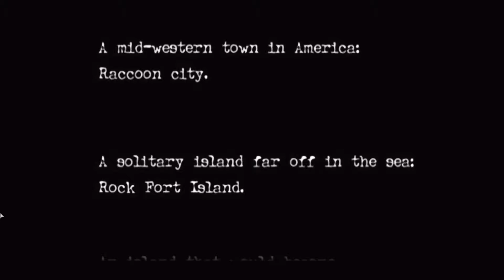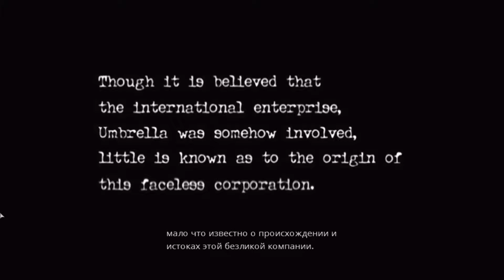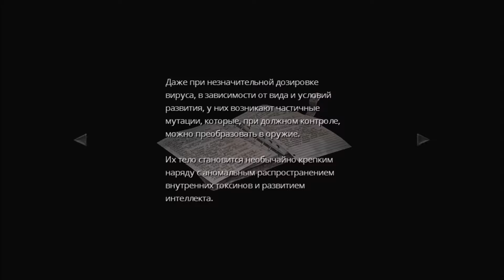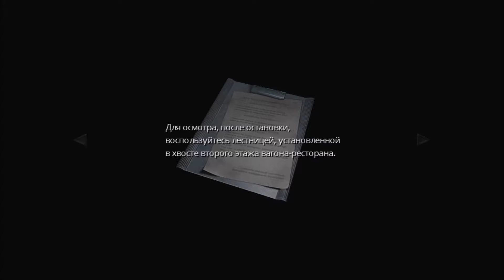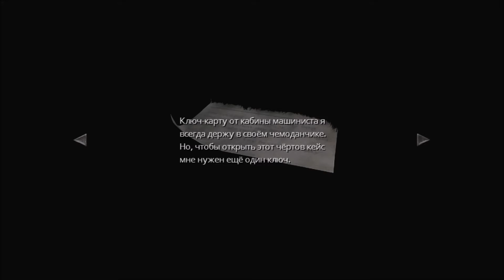Прохождение Resident Evil Zero 0 [Remastered] #1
Новое прохождение Resident Evil 0 Remastered на PC!